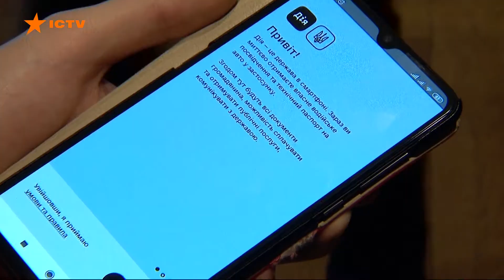Є-документ та фонд відшкодування: Денис Шмигаль про нові можливості Дії | Вікна-Новини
Кожен, чий дім знищила війна, зможе претендувати на відшкодування.

В Україні створили Фонд відновлення зруйнованого майна та інфраструктури, повідомив прем'єр-міністр Денис Шмигаль.

Якщо ваш будинок чи квартира постраждали внаслідок бойових дій – вже за тиждень інформацію про це зможете зареєструвати у додатку держпослуг Дія.

А вже після війни усе, що знищив ворог, відновлюватимемо.

Якщо ви залишилися без документів внаслідок війни, то зможете отримати нове тимчасове посвідчення.

Крім цього, уряд створює резерв продовольства. Анонсували, що держава викупить зерно та інші харчові запаси, яких вистачить на рік для всієї країни.

Побач більше!